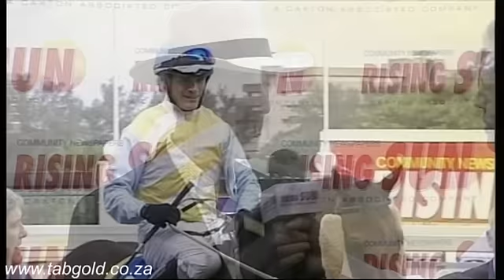20150606 Greyville Race 9 won by PUNTA ARENAS